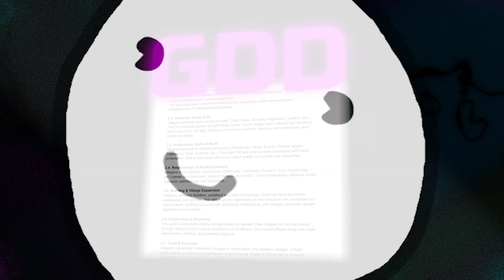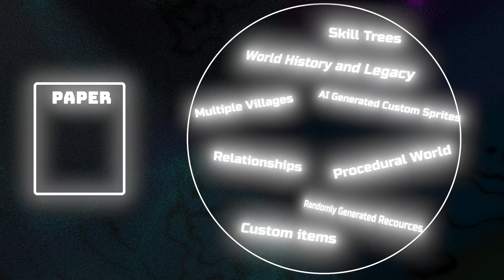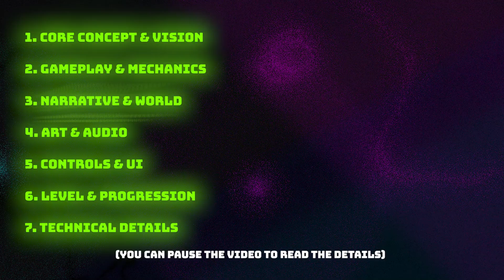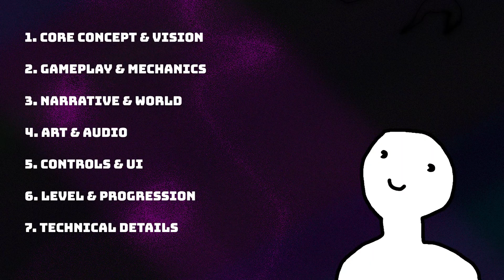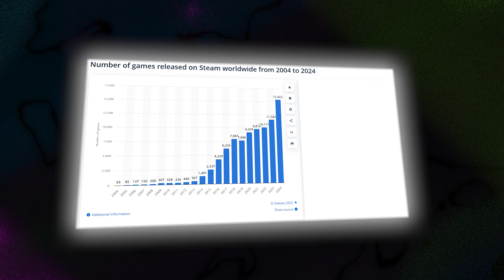How To Make A Game: The Beginner's Guide to Game Design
If you’ve ever searched how to make a game but felt overwhelmed, this video is for you.

I’ll show you why starting with a game design document is the key step every beginner needs. This GDD tutorial breaks down game development for beginners by showing how to start making games the right way.

You’ll learn how to design a game, discover practical indie game dev tips, and learn game development with an approach that actually works. Whether you’re into unity game dev, beginner game design, or want to make your first game, this guide will help you write a gdd, find game dev motivation, and know how to plan a game.

Get indie dev advice, finish your game, explore small game ideas, and follow a clear game dev roadmap. If you’re wondering how to start game development, this video will help you design your dream game and give every game dev for beginners the tools to learn how to make indie games.

CHAPTERS:
0:00 Intro: How to Make A Game
0:30 Easiest Way to start Game Development
0:54 Why Game Design Document is The Best
1:27 Your "Idea" is Just a Prompt
2:06 How to unpack overwhelming GDD
2:59 Approaching GDD from different Angle
3:53 Make Small Games
4:08 Play to Your Strengths
4:26 Social Media "isn't an option"
4:43 Nobodywill steal your idea
4:54 Make Your Game Feel Good
5:08 Finish What You Start
5:22 Fail Fast
5:30 Make Your Own Game